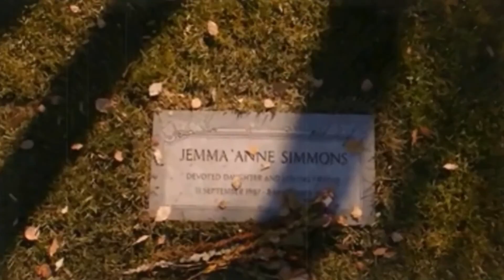Marvel's Agents Of SHIELD Opening Credits [LMD] I'm Alive